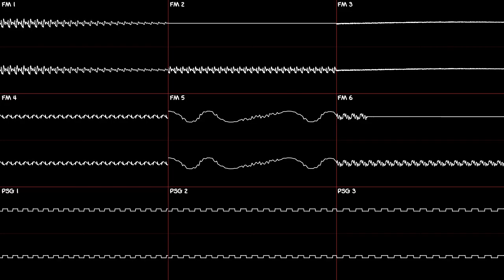AJ:AA - Confess the Truth 2007 (YM2612 + SN76489 Cover)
sorry wheatly vc